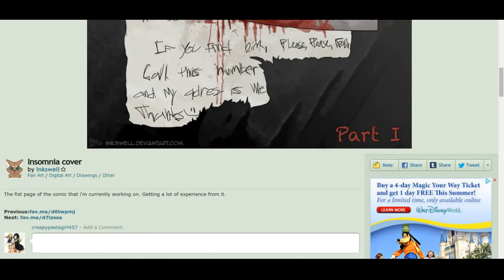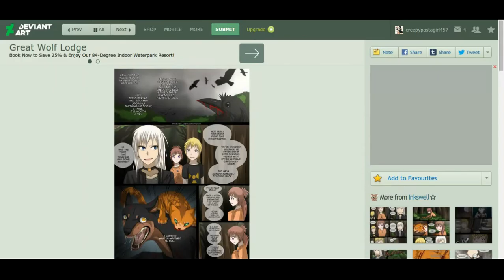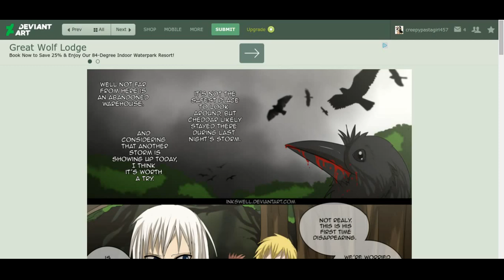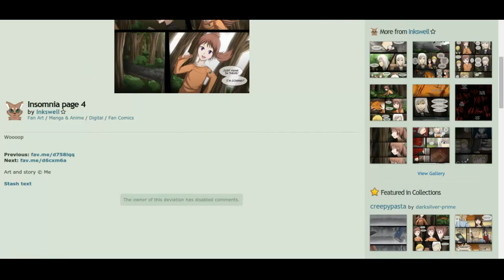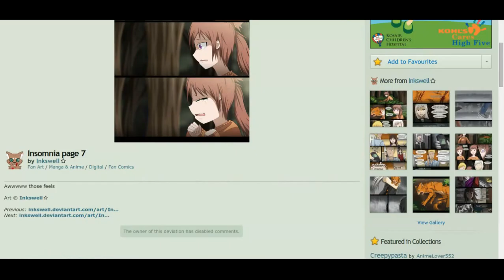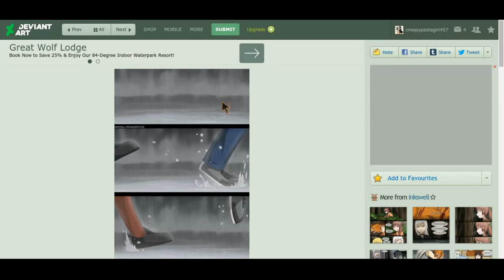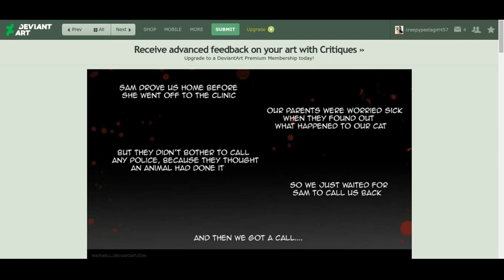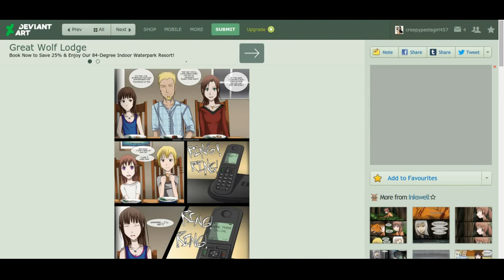Insomnia,A Jeff The Killer Story Pt:1